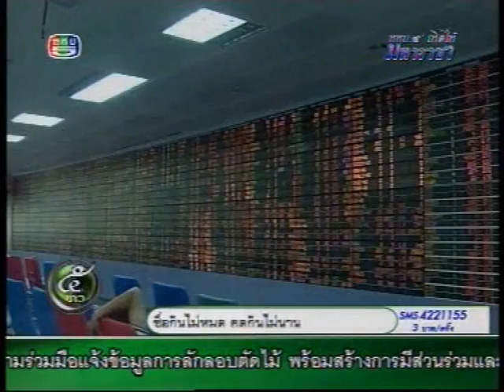ยกคำร้องคดียุบปชป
กกต.ยื่นล้าช้าพรรคปชปรอดด้วยไม่ชอบด้วย กม.